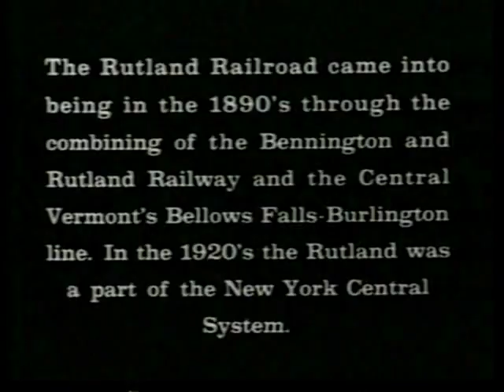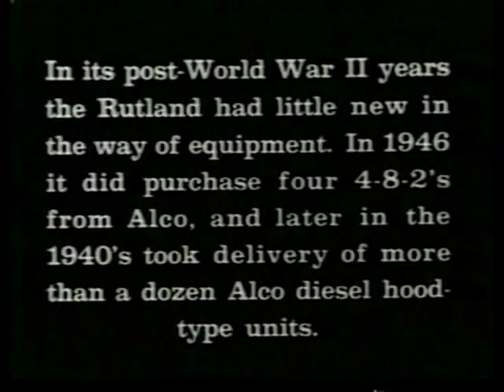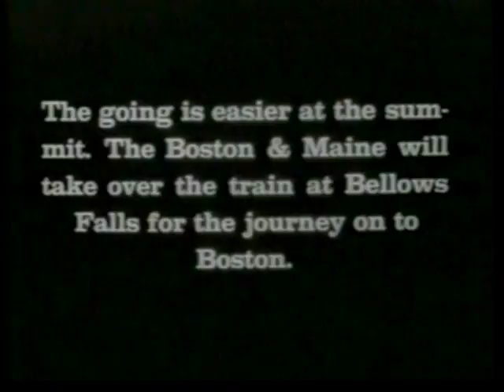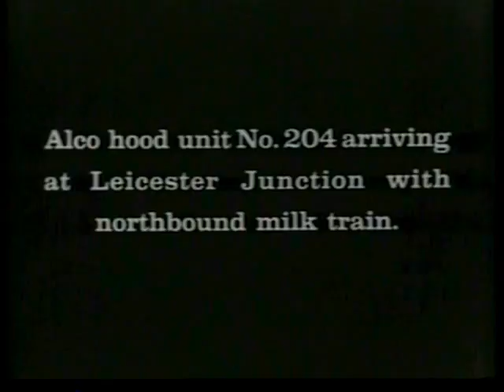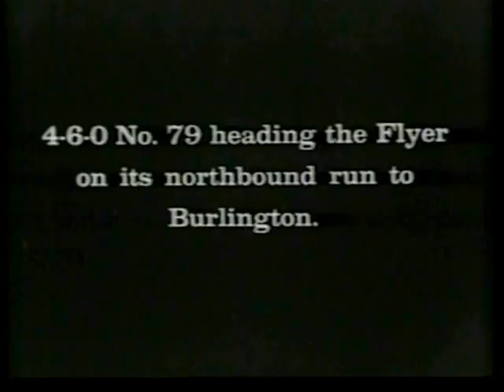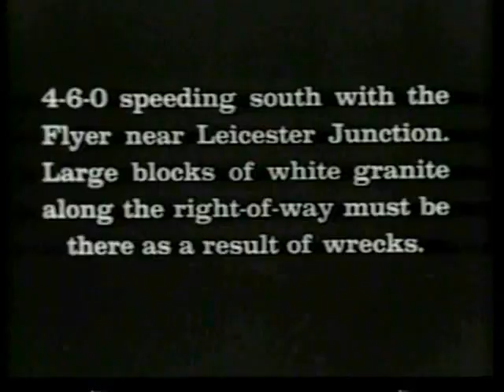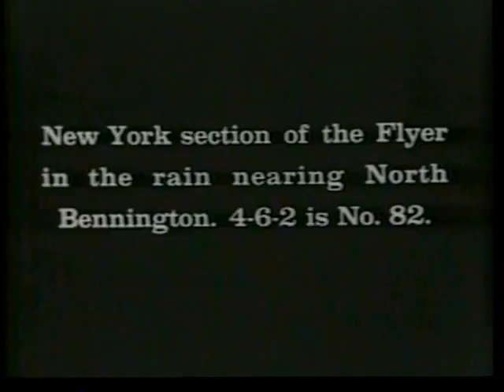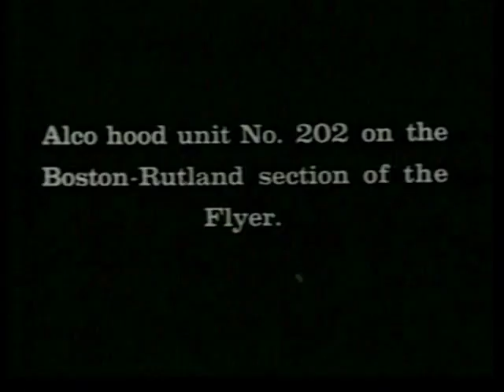Green Mountain Railroading on the Rutland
This is one of the last releases by Blackhawk Films before they were bought out.  It was originally released in 8MM format but without sound.  With the advent of video tape, a sound version was released to the general public. The film contains mostly Rutland Railroad steam in the early 1950's just before the end of passenger service on the Rutland.  As such, there is an appearance of Boston & Maine steam on the Green Mountain Flyer.  This was done to equalize mileage between the B&M and Rutland with the jointly run train and was the last use of steam on the western end of the B&M. The double headed Alco RS-3 and 4-8-2 mountain are a real treat as they operate over the Bellows Falls Subdivision.  Most Rutland fans will easily recognize the many locations of filming.